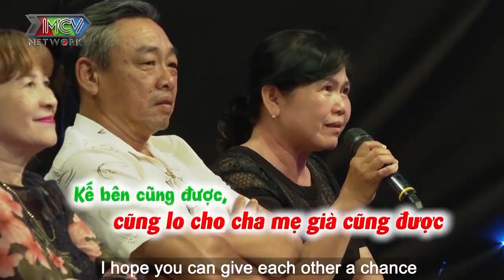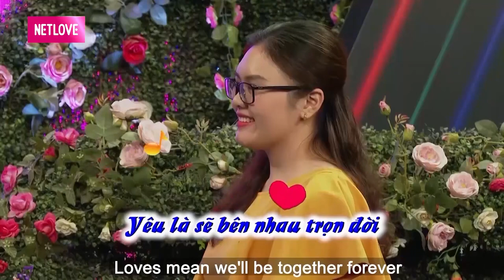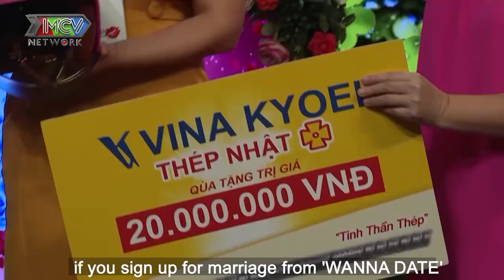TRAI CÔNG CHỨC đi tìm vợ bất ngờ say tình vì CÔ GIÁO MẦM NON tuổi 24 cực đáng yêu